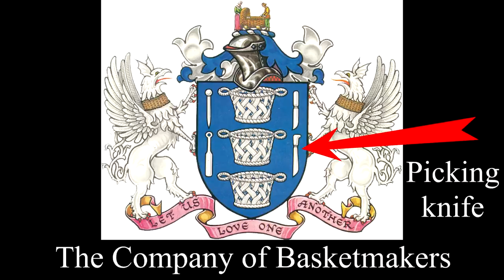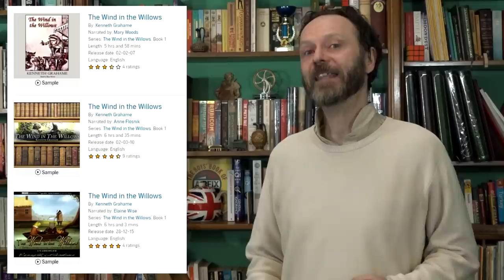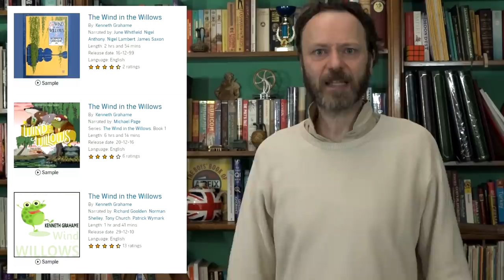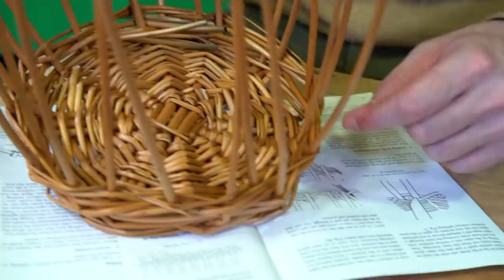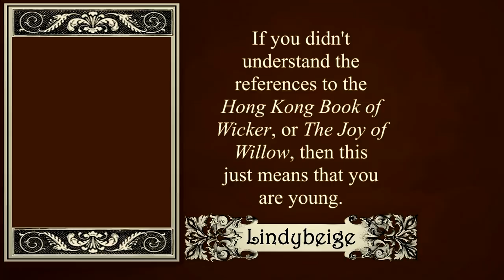Basketry - the ancient versatile craft, as demonstrated by an incompetent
Basket weaving, using materials like willow, creates strong and light items with a thousand uses.  Basketry and pottery between them created much of the ancient world.  Here, I have my first ever try at the craft, and, well, you can decide for yourself how well I did.